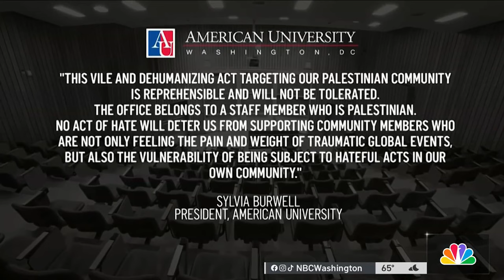FBI investigates hate crime at American University | NBC4 Washington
Police and the FBI are investigating a death threat slipped under the office door of a Palestinian employee at American University. News4’s Jackie Bensen reports.